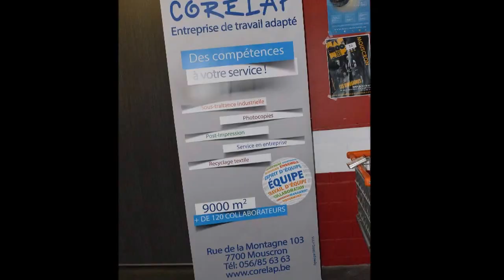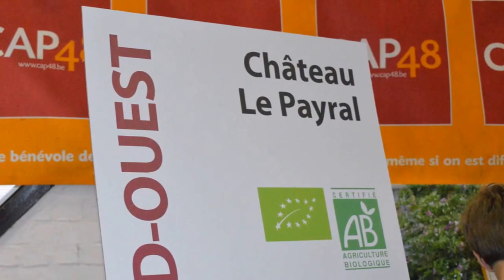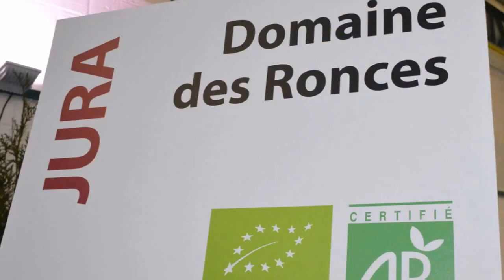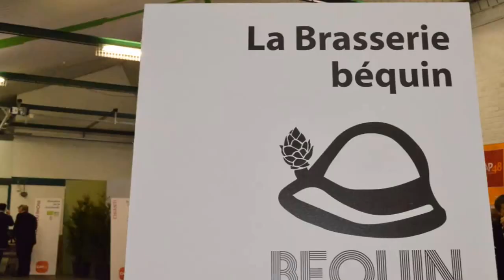Salon Cap Vin à Mouscron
Salon Cap Vin 2016 à Mouscron